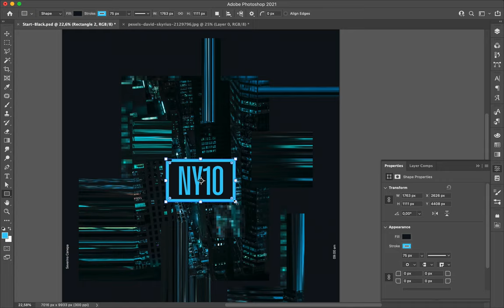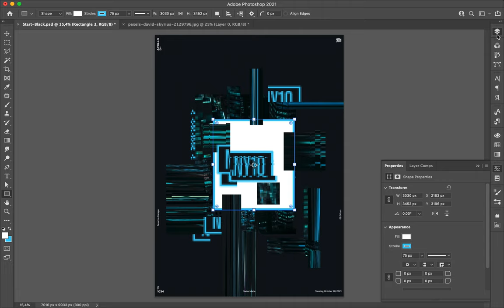Poster Speed Art 1034 NY10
I realized today's creation with a little glitch effect and the Photoshop Filter Mosaic.